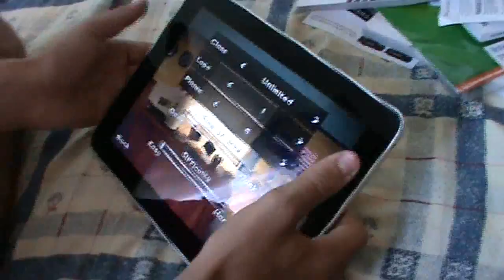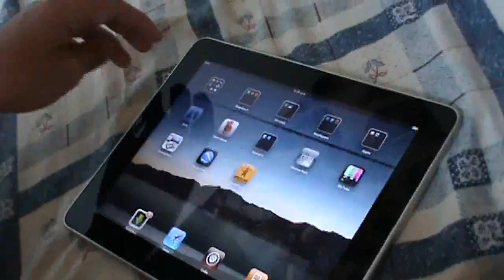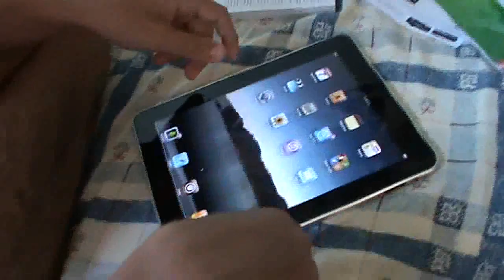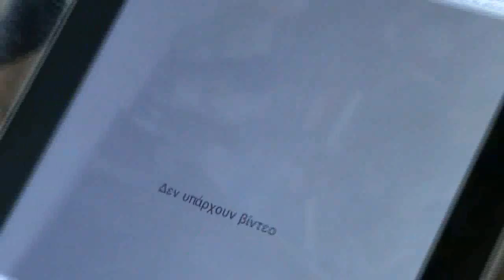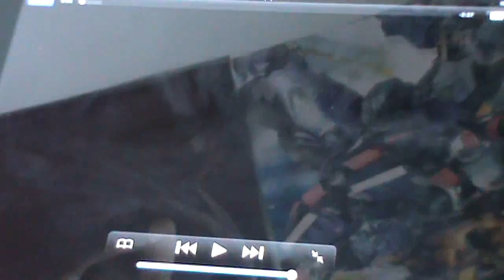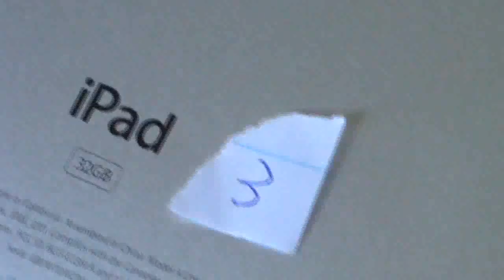the NEW iPad 3 revealed ( HD )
the new iPad 3 ...official release